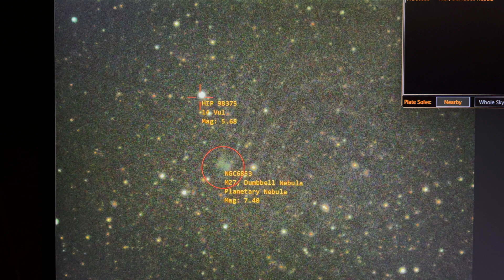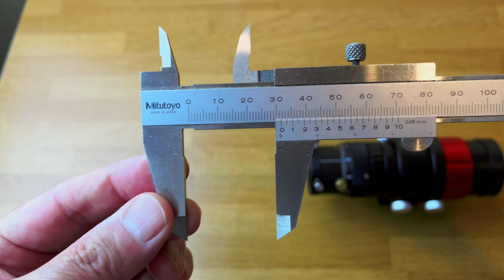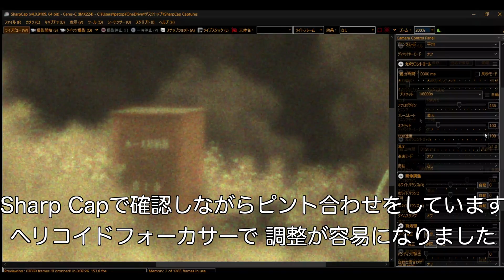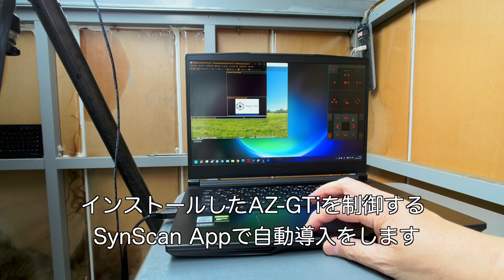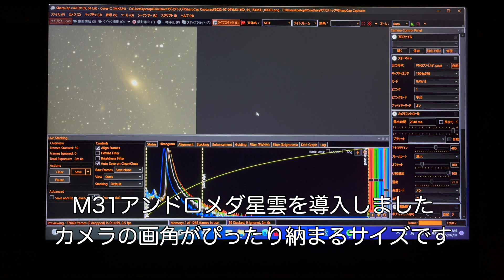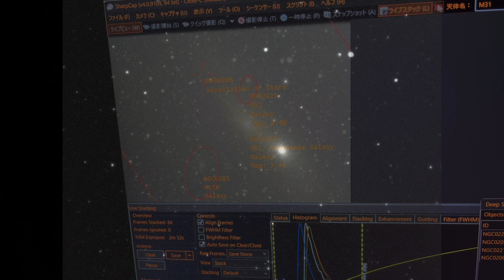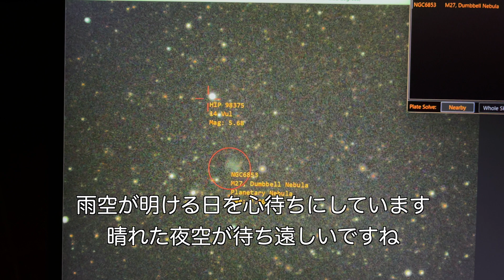【望遠鏡と電子観望で遊ぼう！】SVBONY SV165 & Player One Ceres-C &AZ GTi 小さな望遠鏡で 電子観望ファーストトライ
SVBONY SV165ガイド鏡をSVBONY SV108ヘリコイドフォーカサーを取り付けられる仕様に改造しました。
SV165にPlayer One Ceres-C ガイディングカメラを取り付けて、電子観望をしました。

SVBONY SV165 ガイドスコープ
SVBONY SV108 1.25"ダブルヘリコイドマイクロフォーカサー
SVBONYダブテールプレート
Player One Ceres-C ガイディングカメラ
Sky-Watcher 天体望遠鏡 自動導入 AZ-GTi

かえるの窓のチャンネルです

Player One Ceres-C
AZ-GTi